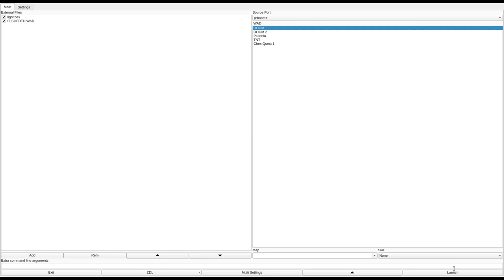DOOM 1 - FLSOFDTH.WAD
called "Flash of Death" in the /idgames FTP.
created by Cyberdemon (Mike Watson) on September 10th, 1998.
from the .txt file included with the WAD:
"3 fairly small, but tough maps replacing e4m1-e4m3 of Ultimate Doom. Originally was going to be a full 9 map episode, but I decided to stop at 3 maps for certain reasons."